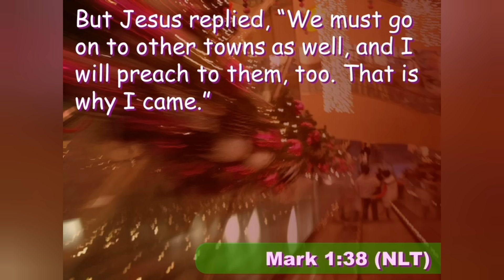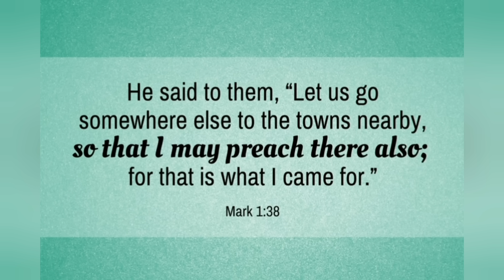CATHOLIC MEDITATION: Wednesday - 6 September, 2023. (22nd week - Ordinary Time, Year A).